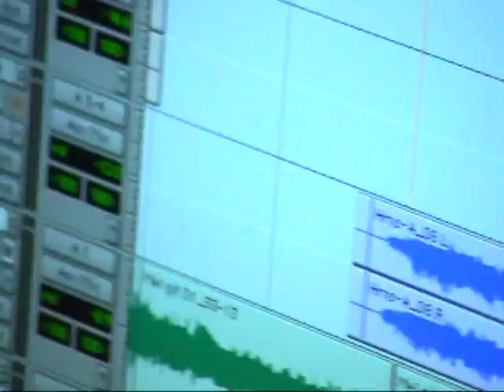Steve Vai - "Freak Show Excess" Demonstration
Steve demonstrates the techniques and inspiration behind "Freak Show Excess" from the 2005 album "Real Illusions: Reflections".